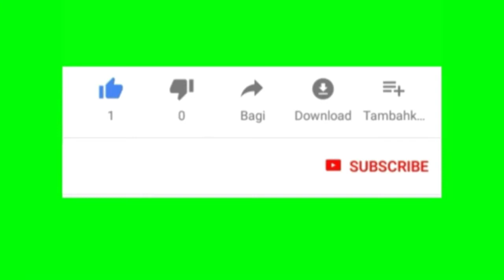CERITA_MOB ANAK TAMBANG EFEK TAK CUTI_CUTI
Terima kasih brow dan bray.